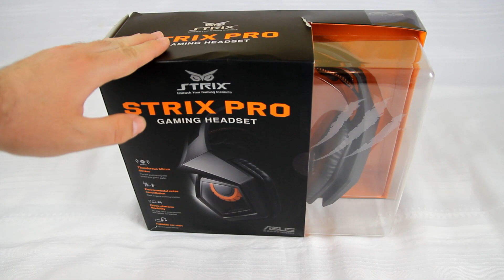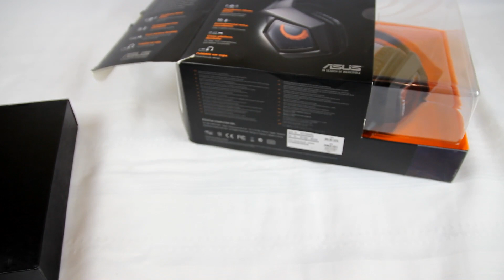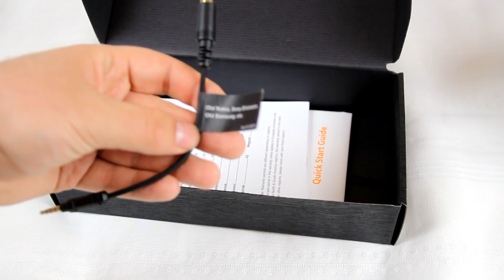Gamerske slušalice | ASUS STRIX PRO